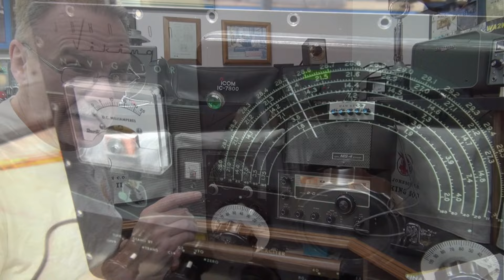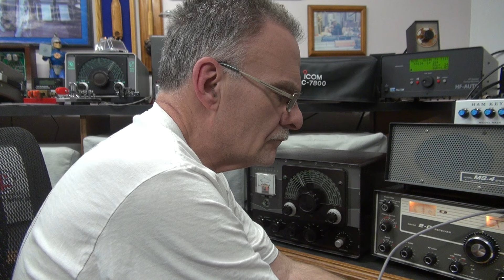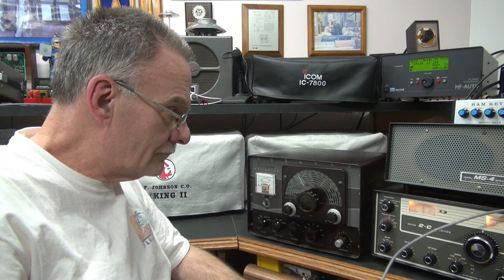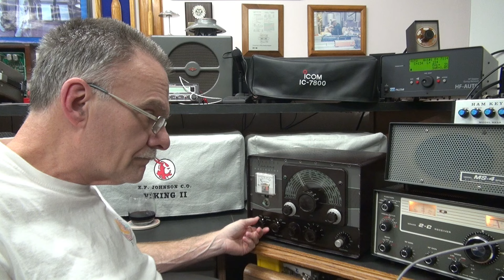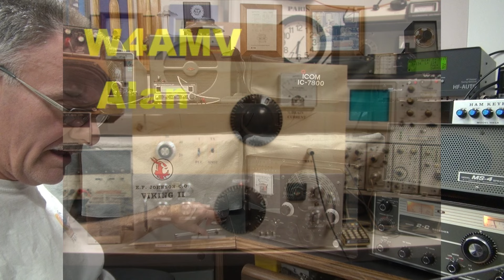EF Johnson Navigator tube Ham band CW transmitter Test after repair 40 meters +Drake 2-C receiver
Recently repaired Johnson Navigator transmitter. Came in with numerous problems. Decided to get it on the air, get some signal reports. CW QSO on 7.115 Mhz. Transmitter working well, stable, minor chirp reported. Another classic rig ready for the airwaves. The Navigator is a fairly rare transmitter, highly desirable for the vintage CW Ham operators. Stations worked: KC3TGU and W4AMV